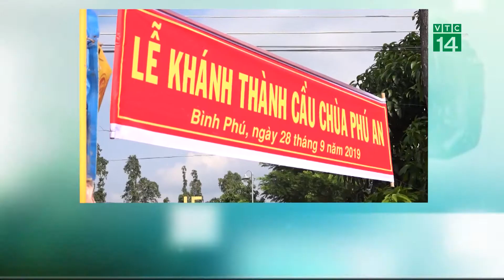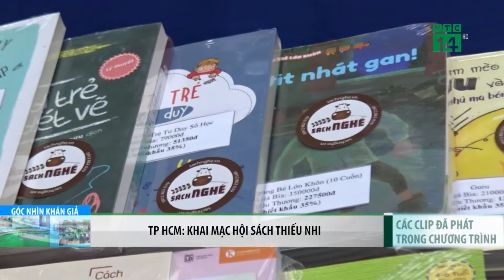Bản tin Góc nhìn khán giả 28/09/2019| VTC14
VTC14 |Mời quý vị theo dõi bản tin Gócnhìnkhángiả được phát sóng hàng ngày trên VTC14 với những tin tức dân sinh được khán giả cả nước gửi về